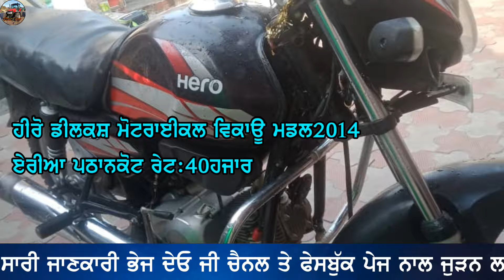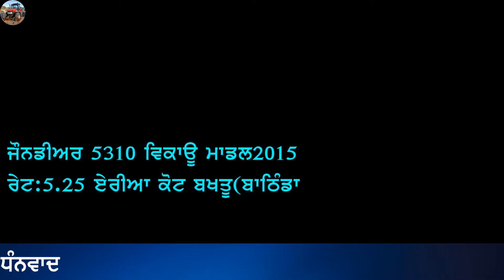100 ਕਿਲਾ ਵਧੀਆ ਜਮੀਨ ਵਿਕਾਊ 8 ਮੋਟਰਾਂ ਚੋਆ 125 ਫੁੱਟ,Ford 3000,Deluxce bike, pakha,Jhon deere 5310,Massey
"ਟਰੈਕਟਰ ਮੰਡੀ"
"ਪੁਰਾਣਾ ਟਰੈਕਟਰ ਮਾਰਕੀਟ"
,ਸੋਨਾਲੀਕਾ,
ਫੋਰਡ,
ਫਾਰਮਟੇਕ,
ਮੈਸੀ ਪ੍ਰੀਤ,
ਸਵਰਾਜ 855,
ਮੰਡੀ,

100 ਕਿਲਾ ਵਧੀਆ ਜਮੀਨ ਵਿਕਾਊ 8 ਮੋਟਰਾਂ ਚੋਆ 125 ਫੁੱਟ